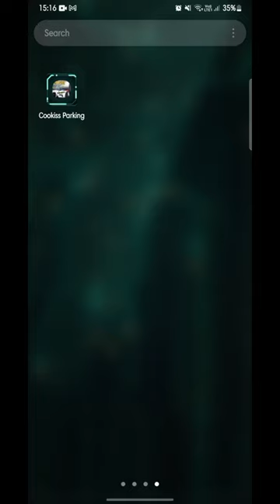How to get a tesla in Car Parking Multiplayer [Mod]